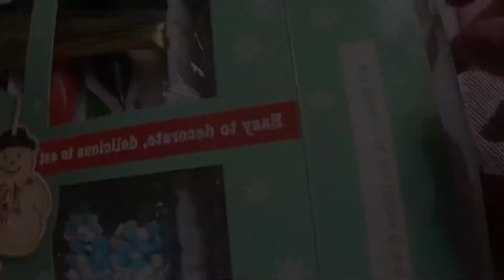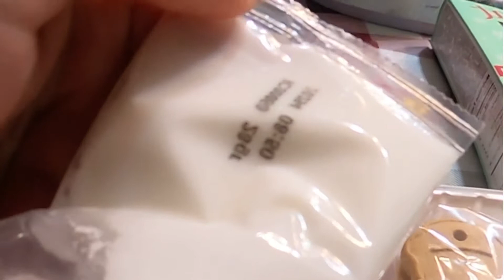Vlogmas day 5 / decorating Christmas cookies!!!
Let’s decorate Christmas cookies together!!!